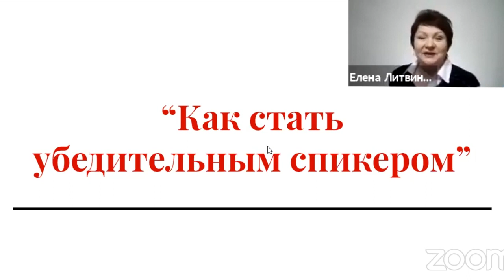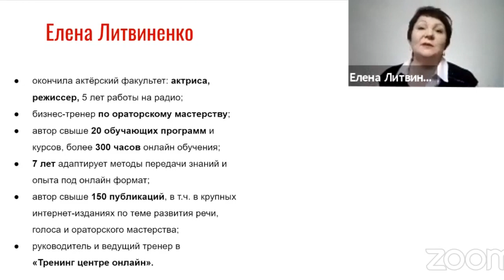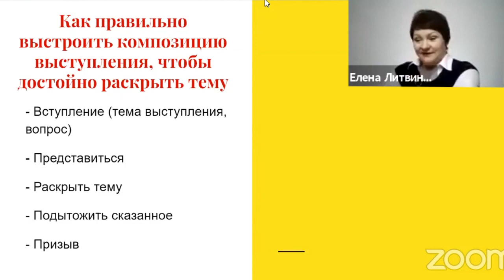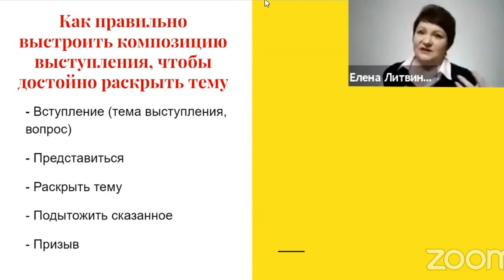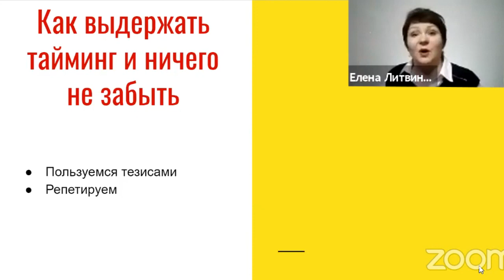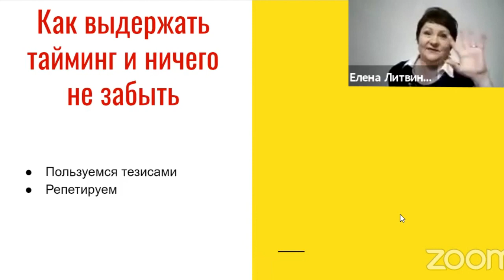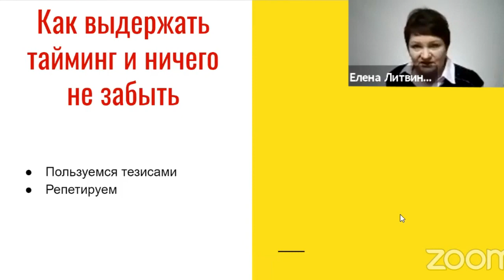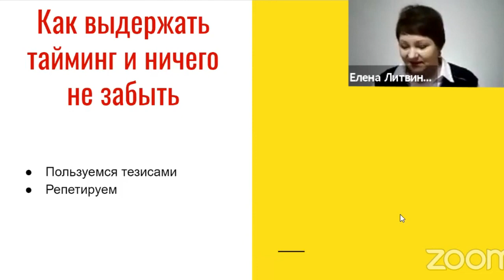Как, выступая публично, быть убедительным спикером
Выступать публично — умение, которому не учат в школе или институте. А жаль! К примеру, одна начинающая тренер делилась проблемой: “Хочу говорить легко о своих знаниях и уметь раскрывать тему”. Многие уважаемые эксперты знают по своей теме массу интересного и полезного, готовы делиться знаниями и секретами мастерства, однако жалуются, что чувствуют “зажимы”, которые не дают удерживать внимание зрителей.

Что же делает наше выступление убедительным?

Начинающий оратор делает ставку на смыслы, тщательно подбирая каждое слово своей речи. Это правильно, НО!
  👆 Любой опытный спикер скажет вам, что слушатель в первую очередь реагирует не на слова, а на форму донесения смысла (как выглядит спикер, каким голосом говорит и т.д.).
  👉Наша аудитория “ловит энергетическую волну”, и считывает эмоции оратора (страх, равнодушие, желание только продавать). Поэтому ваше желание выступать публично, умение поддерживать контакт с аудиторией будут обязательно работать, если вы любите свое дело, вдохновлены им, настроены радостно и доброжелательно.

Смотрите запись вебинара, из которого вы узнаете:
- Как правильно выстроить композицию выступления, чтобы достойно раскрыть тему.
- С чего начать и чем закончить свою речь, чтобы удерживать внимание.
- Способы подготовки к выступлению — который ваш?
- Как выдержать тайминг и ничего не забыть.
- Как провести репетицию выступления и добиться внимания аудитории.

👏 Я готова вам помочь стать убедительным спикером. Индивидуальная программа — это возможность составить собственную программу из записей наших мастер-классов и видеоуроков. Фактически — это тренинг, составленный специально для вас, с полноценной обратной связью. Узнайте, с какими вопросами можно приходить и из чего выбрать